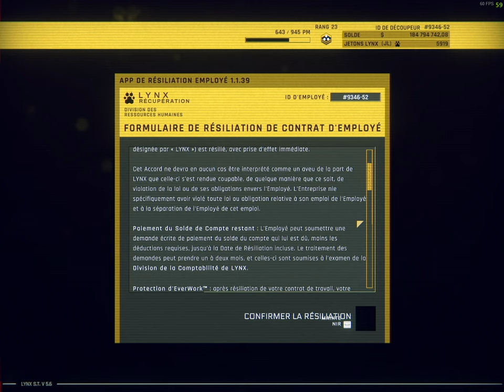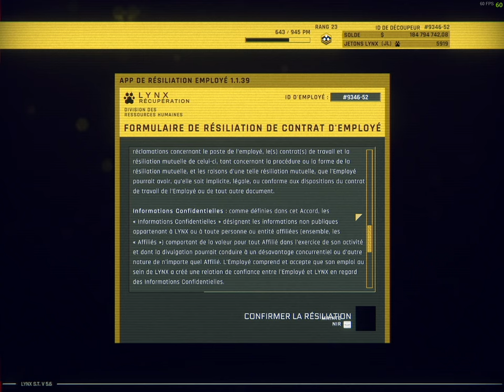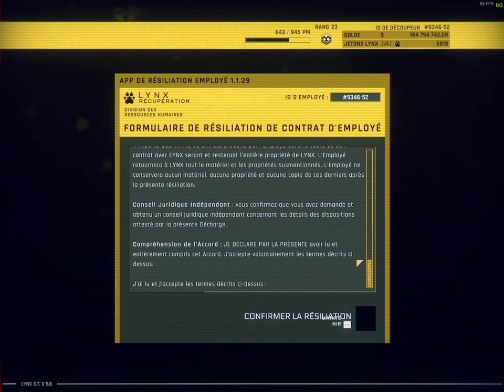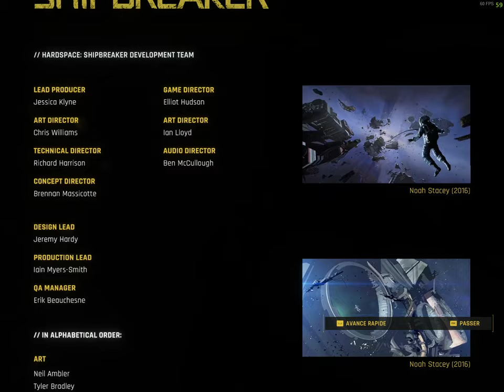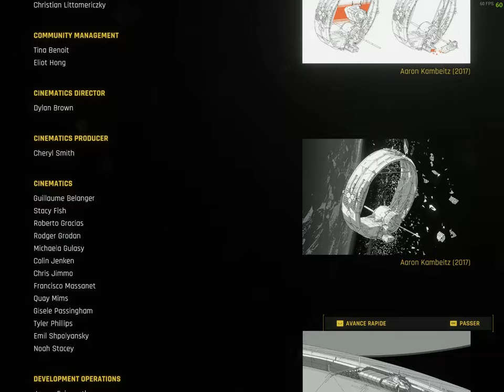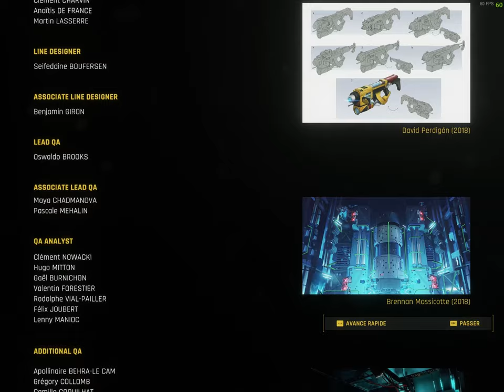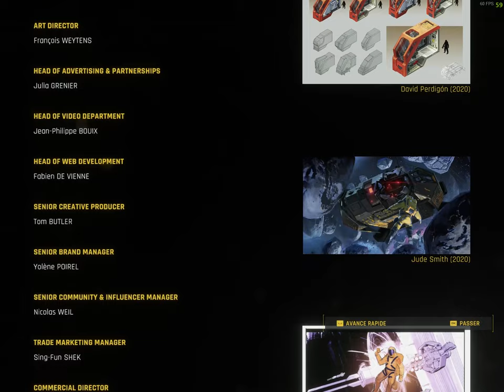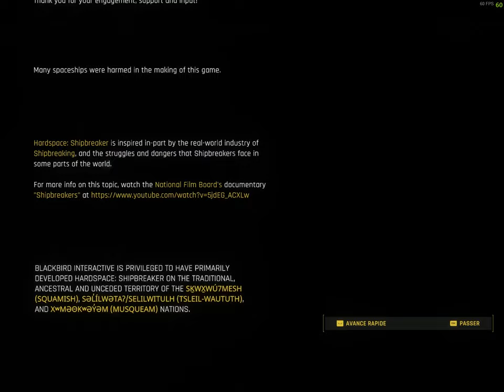Hardspace Shipbreaker - La vrai Fin ?